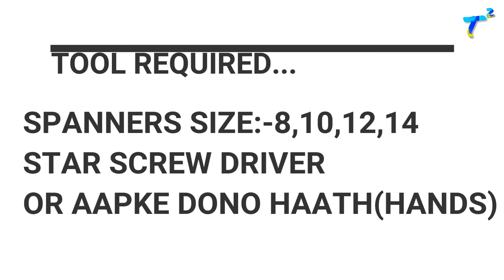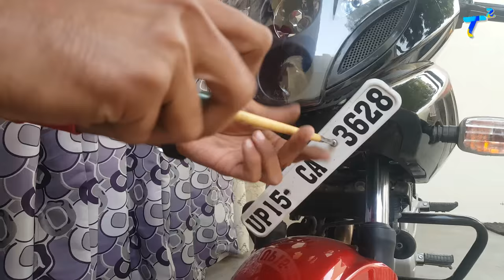PULSAR 220 FAIRING/VISOR REMOVE ||DISSASSEMBLY OF VISOR/FAIRING||EASY STEPS TO REMOVE FAIRING/VISOR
PULSAR 220 FAIRING REMOVE,VIBRATION ISSUE FIXING,FAIRING FIXING BACK,EASY STEPS TO REMOVE VISOR,VIBRATION CAUSE,REASONS,SOLUTION.HEADLAMP FIXING.

Hello Guys,
true techy[ABHINAV PANWAR] is here.
So in this video,hum sekhenge ki kis tarah visor/fairing ko pulsar 220se alag karsakte hai or visor ya fairing ki vibration kaise kam kar sakte hai.saare steps easy or clear honge.video pura dekhiye sab samajh aa jayega.